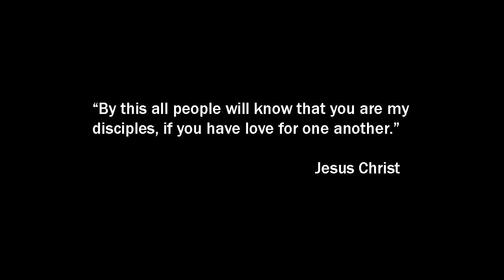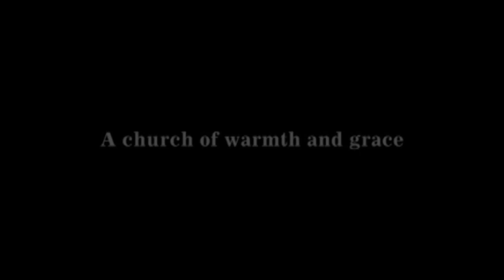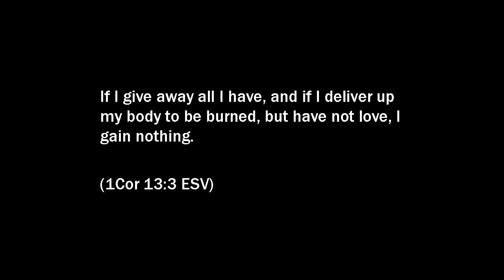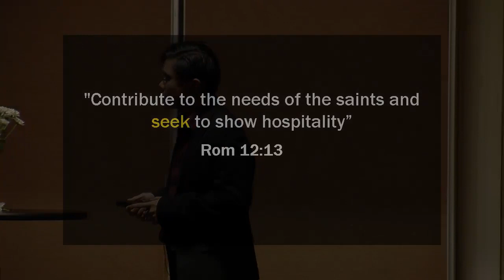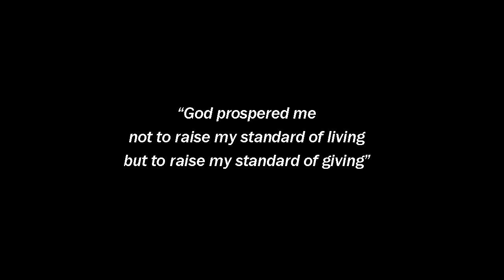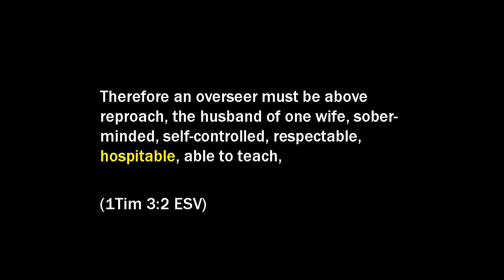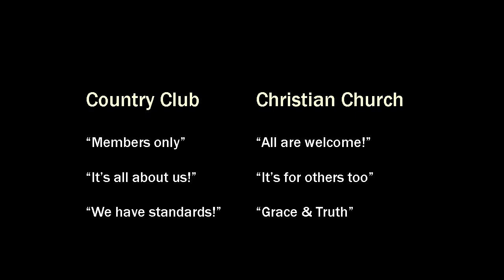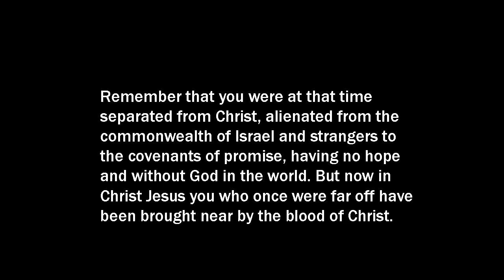Romans 12:13 The Look Of Love